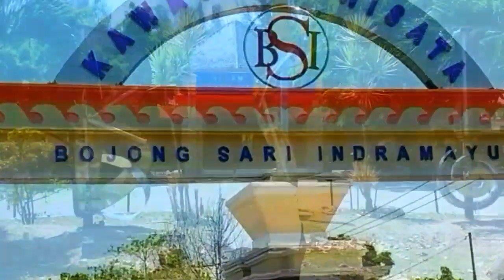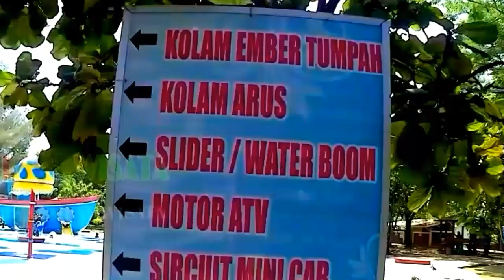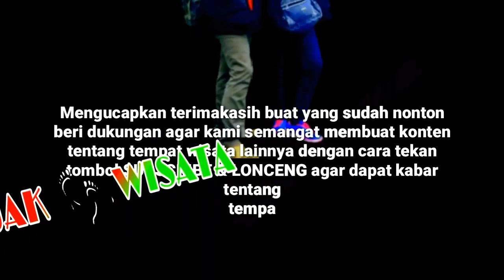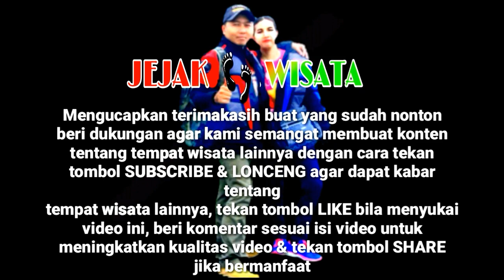WATERBOOM BOJONGSARI - INDRAMAYU 2019 || Wisata Kolam Renang Keluarga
Objek wisata baru memang selalu di cari dan diburu.
Tempat wisata liburan keluarga di indramayu paling hits ini paling populer, kolam renang waterboom bojongsari terletak Bojongsari, Indramayu, jawa barat, indonesia.

Wahananya ada Waterboom, Kolam Arus, Kolam Permainan Anak-anak, Kolam Biasa, ATV, Kereta Anak, Ember Tumpah

Selamat menonton..